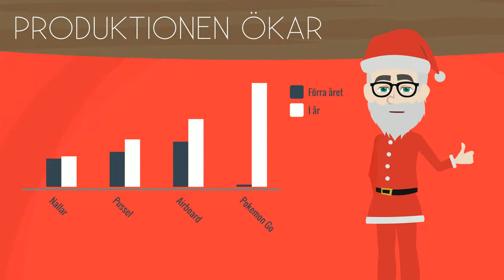God Jul önskar Induo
Induo önskar God Jul och Gott Nytt År